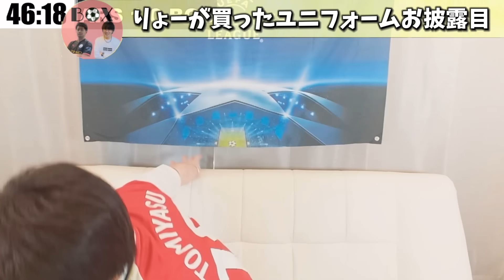アーセナルはボーンマスとのプレシーズン初戦に引き分け•••しかし期待できる試合内容でした【プレチャン/切り抜き】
このチャンネルは【プレチャンメモ📝】を通して、皆様に有益な情報をお伝えしております。

0:00 2ヶ月ぶりにアーセナル試合で興奮のりょー
0:43 アーセナルとボーンマスの対象的なスタメン
3:05 【アーセナル】ヴィエイラの豪快ボレーで先制
4:01 りょーによる前半のアーセナルの総評
5:59 りょーが買ったアーセナルユニの番号をお披露目
8:04 【ボーンマス】ドタドタからセメンヨが同点弾
9:03 1-1で試合終了…
9:25 PK見ながら男根の話をしてしまうりょー…

※プレチャン様より、切り抜きチャンネル運営の許可を頂いております。